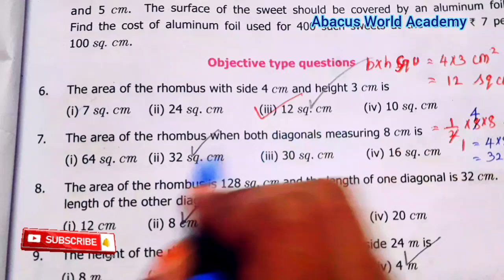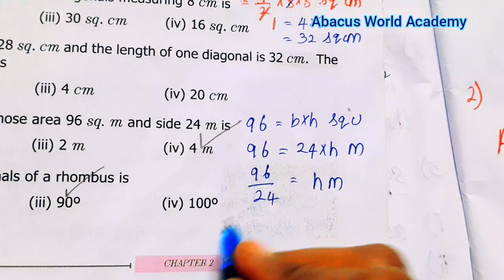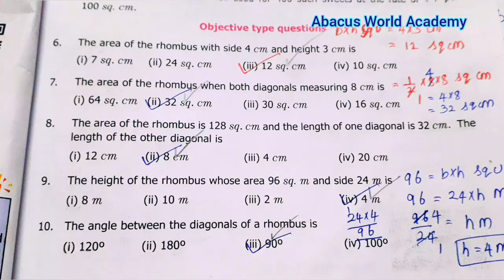7th Maths Term 1 chapter 2 Measurements Exercise 2.2 pg no 43 sum 4 to 10#abacusworldacademy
7th standard maths term 1 chapter 2 measurements Exercise 2.2page number 43 sum 4 to 10
 class 7th maths term 1 chapter 2 measurements Exercise 2.2 page number 43 Sum  4 to 10